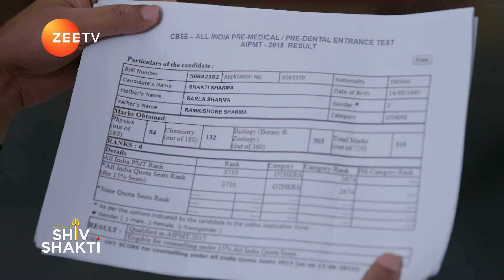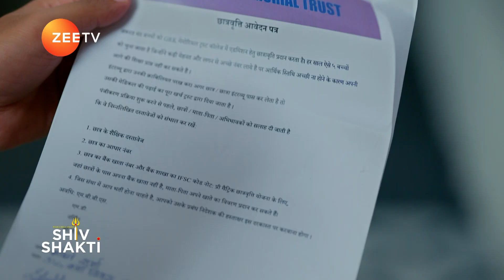Pyaar Ka Pehla Adhyaya Shiv Shakti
Shiv ka maan na hain ki Shakti ko medical college ki nahin bal ki medical college ko Shakti ki zaroorat hain, ho raha hain ShivShakti ka milan. Dekhiye PyaarKaPehlaAdhyayaShivShakti, sirf ZeeNorthAmericas par.